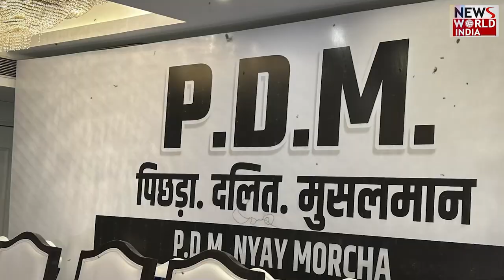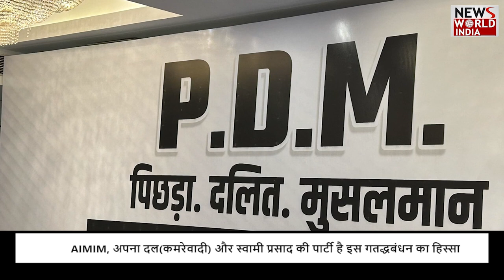UP में अब PDA vs PDM ? MLA PALLAVI | INDIAN ALLIANCE | SWAMI PRASAD MAURYA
At the time when the India Alliance was holding a rally in Delhi and the message of opposition unity was being given across the country, at the same time two factions of the alliance in Uttar Pradesh announced their separation. Among them, former minister Swami Prasad Maurya, who raised the slogan of PDA, announced his candidature, while SP MLA Pallavi Patel announced the Backward, Dalit, Muslim (PDM) Nyaya Morcha.